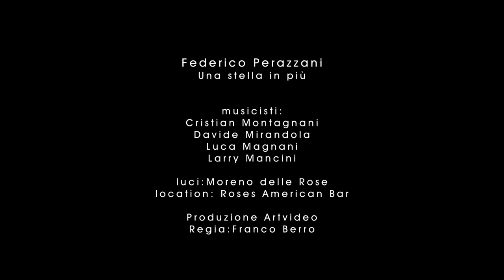Una stella in più - Federico Perazzani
Musica e Testi: Antonio Bari
Prodotto e arrangiato: Antonio Bari e Enrico Nordio
Voce: Federico Perazzani
Chitarra: Cristian Montagnani
Basso: Larry Mancini
Tastiera: Davide Mirandola
Batteria: Luca Magnani

Portami dove c’è un sogno da realizzare,
io stanco di favole senza un finale,
dove chi vince è sempre la paura
e le parole restano nel cuore

e sapere che non tutto è naturale,
e che l’amore se non c’è non si può inventare
ma nei sogni tu eri quello che volevo
due occhi accesi senza chiedere tutto avevo

nel cielo ora vedo una stella in più
quegli occhi che hai posato tu
nell’anima ora sento quel brivido in più
quegli occhi che hai lasciato tu

e se mi segui ti potrei insegnare
ho mille strade che vorrei attraversare
e non c’è bisogno di luci o di parole
basta l’animo che dice tutto quello che vuole

e capire che con te tutto è naturale
ma l’amore se non c’è non si può inventare
resterai nei sogni quello che volevo
due occhi accesi senza chiedere lì ti avevo

nel cielo ora vedo quella stella in più

che l’amore se non c’è non si può inventare
ma nel cielo ora vedo quella stella in più
quegli occhi accesi che hai soltanto tu